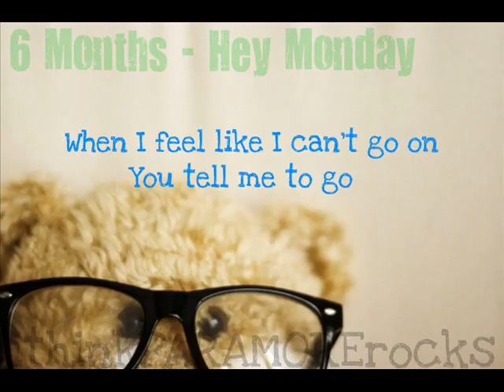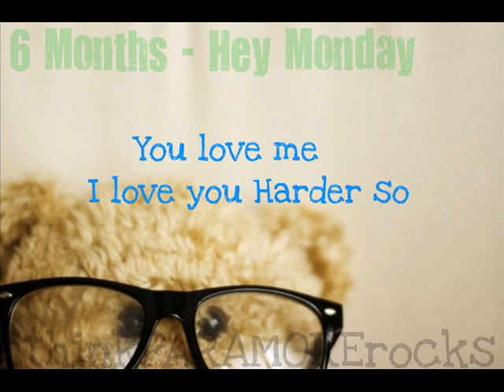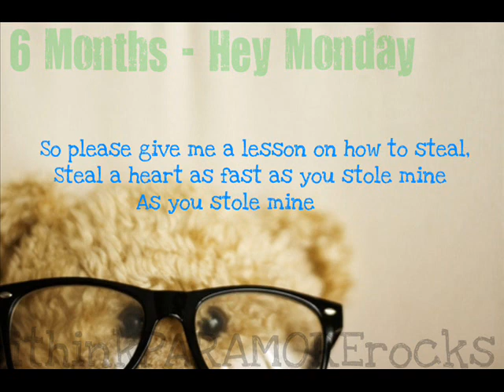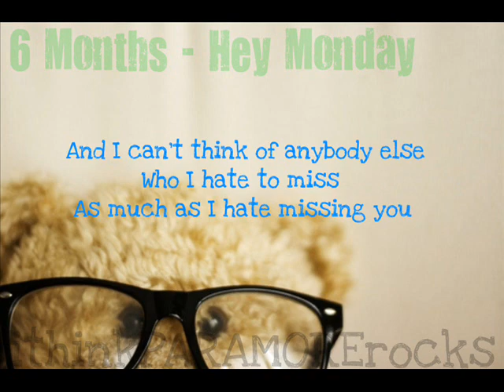6 Months - Hey Monday [Lyrics]